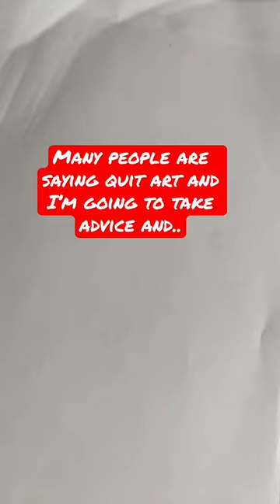I’m TAKING ADVICE